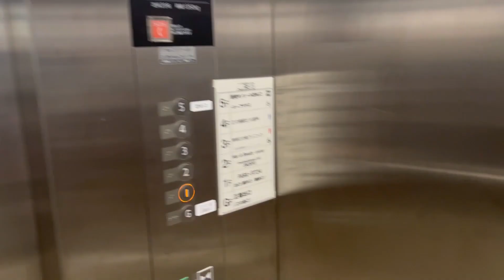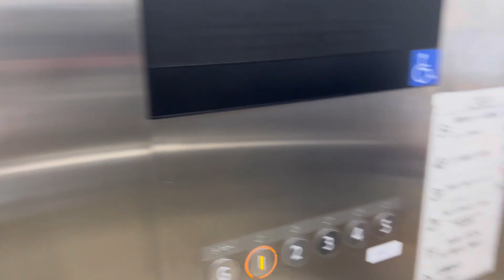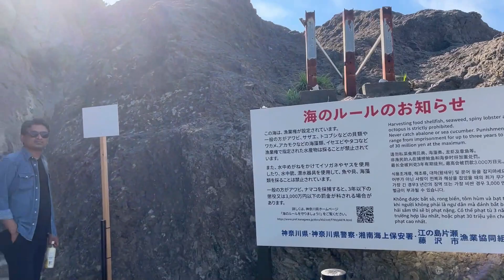ජපානයේ එනොෂිමා දූපත බලන්න ගිය ගමන/enoshima island japan.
Enoshima යනු ෆුජිසාවා නගරයේ දකුණු කනගාවා ප්‍රාන්තයේ පිහිටි කුඩා දූපතකි. ෆුජි කන්ද සහ සගාමි බොක්කෙහි මනරම් දසුනක් මෙහිදී හමුවනු ඇත, එහි ප්‍රතිඵලයක් ලෙස එඩෝ යුගයේ සිට එනොෂිමා ජනප්‍රිය දර්ශන නැරඹීමේ ප්‍රදේශයක් විය.
මෙම වීඩියෝව තුළින් එහි ඇති විශේෂ ස්ථාන සහ සුන්දරත්වය පෙන්වීමට උත්සහ කරමි.

Tabidda:තබිඩ්ඩා
Facebook page එක